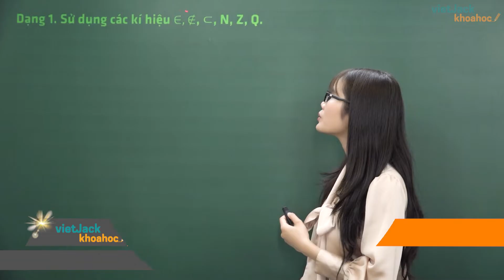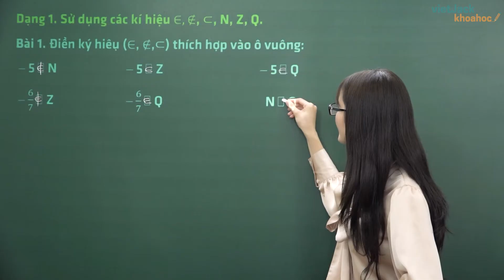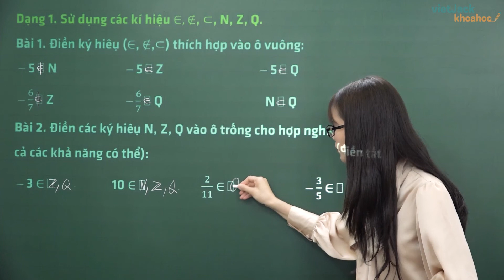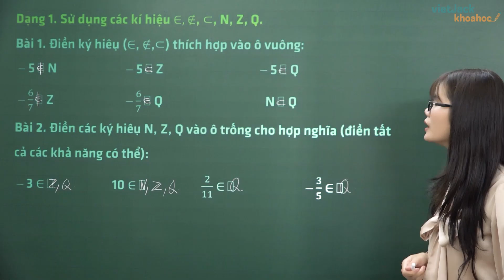Sử dụng các kí hiệu ∈, ∉, ⊂ với các tập hợp N, Z, Q (DỄ HIỂU NHẤT) - Cô Vương Hạnh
Bài giảng này cô sẽ giúp các em tổng hợp toàn bộ kiến thức về định nghĩa, các tính chất,... kiến thức trọng tâm bài Sử dụng các kí hiệu ∈, ∉, ⊂ với các tập hợp N, Z, Q của chương trình Toán lớp 7 và dạng bài tập liên quan. Video này, cô cũng sẽ giải tất cả các bài tập của bài học này trong sách. Chú ý theo dõi bài học cùng cô nhé!